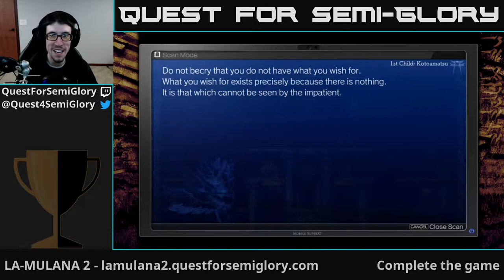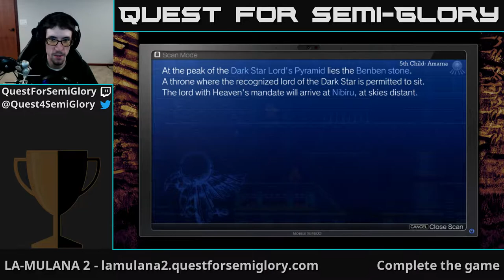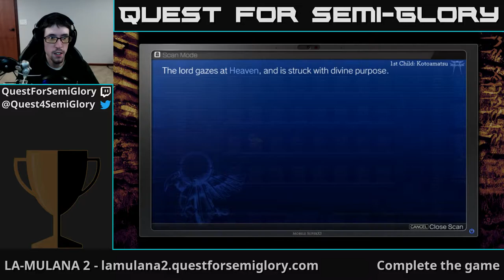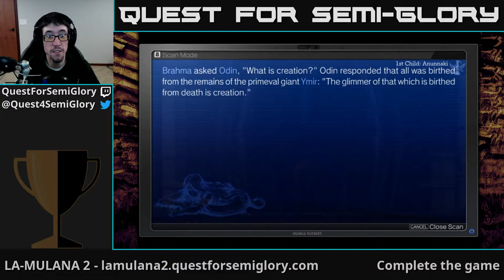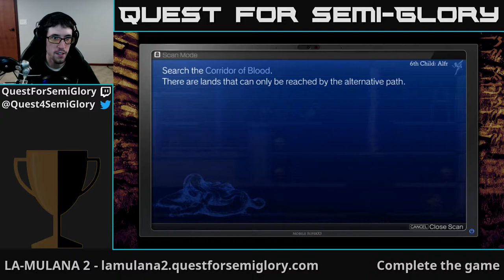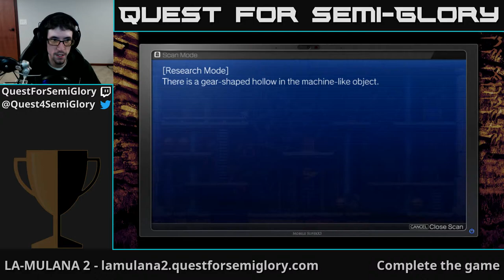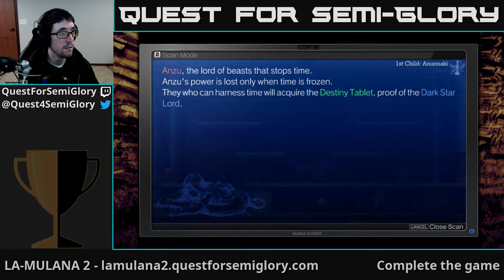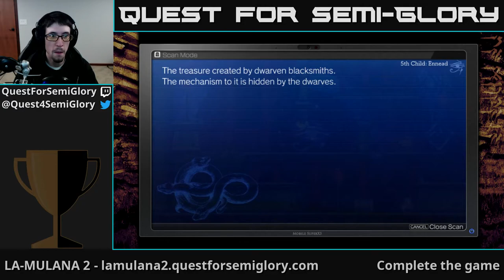Quest for Semi-Glory - LA-MULANA 2, Session 8